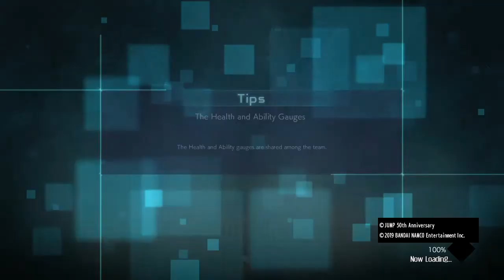JUMP FORCE_20200325192145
JUMP FORCE